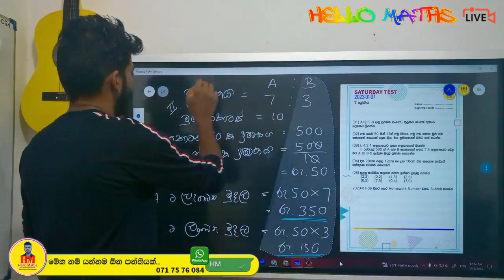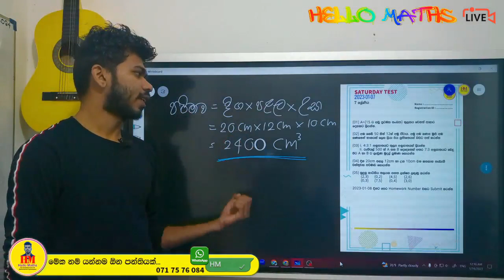2023-01-22 shorts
Zoom Online Classes - 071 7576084